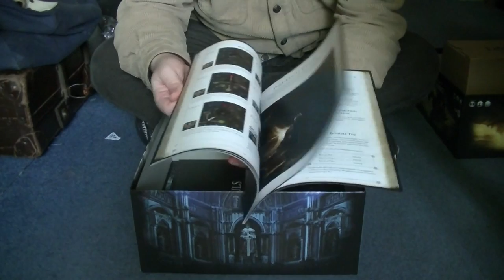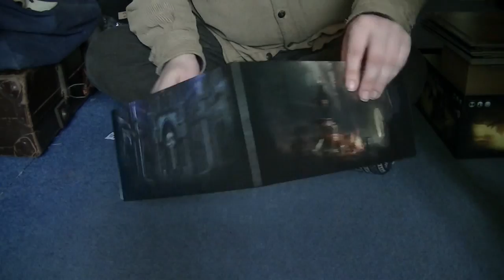Unboxing the Dark Souls Board Game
Well folks it's finally here, the Dark Souls board game from Steamforged Games and From Software. Watch as I pull stuff out the box and show it off accompanied by some rather incessant pigeons who really wanted to be heard on the recording for some unknown reason.

I am aware that I completely missed out the Dancer of the Boreal Valley miniature. It was to do with the way that Smough fitted into the tray. He kind of had to come out first and then, in my excitement, I completely glossed over her. She'll feature in an upcoming video to make up for it. In fact there's a good chance I'll do some close up shots of all the miniatures with the normal camera in the near future.